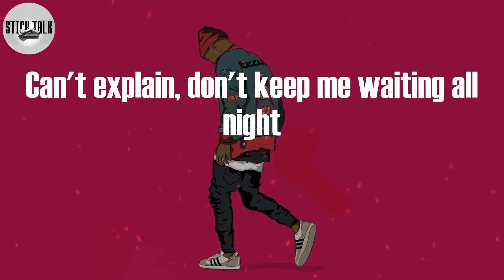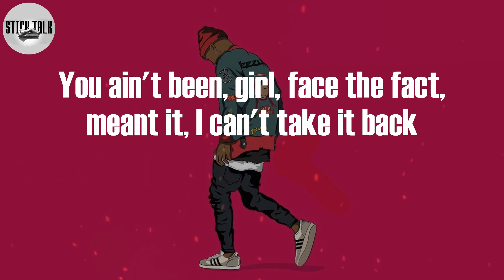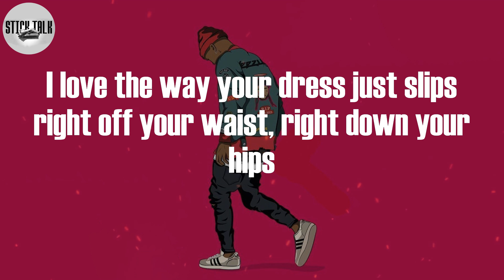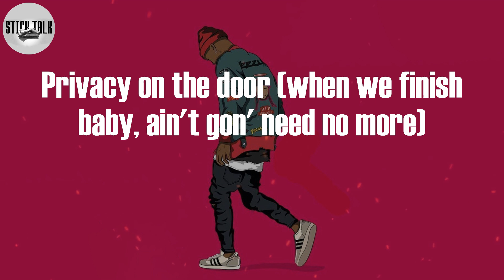G-Eazy - Some Kind Of Drug (Lyric Video)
Some Kind Of Drug Lyrics:
Wake up this morning, I'm shaking I can't be still, girl
Too many images running through my mind
Soon as I hit it, I can't get it out my system
Even my brother, he asked me "what you on?"
I'm on some kind of drug
Can't explain all the ways you get me high
Can't explain, don't keep me waiting all night
Girl, come through, them bath water runnin'
Fire be burnin' in my hotel room
Come through, champagne be poppin'
System be knockin' in my hotel room
Ever since I met you, you got me changing my schedule
If you ain't know, that shit's eventful
And losing this money is dreadful, but
Believe me, that pussy is special
You wanna meet moms, I might let you
Rollie is so presidential, keep it on while we fuck that's 'cause I meant to, yeah
Fuck you twice, we take a nap, soon as you're awake, get back
Go for three, it takes a knack
I'm taking you to places that
You ain't been, girl, face the fact, meant it, I can't take it back
Whisky straight, ain't chasing that, I'll taste the cat
Yeah, you told me I own that pearl, yeah, that's 'cause I bone you, girl
You should be my only girl, when I hit it, you feel like you own the world
Yeah, ah, since the last time we had sex, honestly, I've been a mess, well
Fiendin' 'cause you got the best, borderline kind of obsessed and yeah
I'm on some kind of drug, I've been addicted and I cannot find enough
I call you, I'm tryna fuck, I'm in room 921, come on up
And we could put up the "please do not disturb"
I got the drink, I got the herb, I'm tweakin', now I must be cured
The only way I rest assured is if, I get my fix
I love the way your dress just slips right off your waist, right down your hips
Technique's the best, she knows some tricks and yeah
I need you now, I need you bad
You and me both been fiendin' bad, I guess what I really mean is that, yeah
Them bath water runnin'
We ain't playin' anymore
Privacy on the door (privacy is on the door)
Privacy on the door (when we finish baby, ain't gon' need no more)